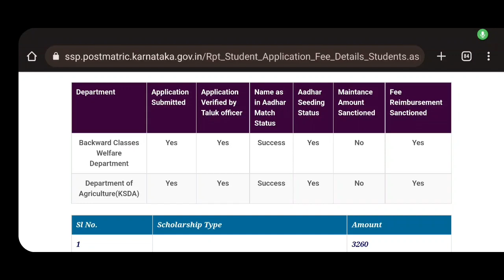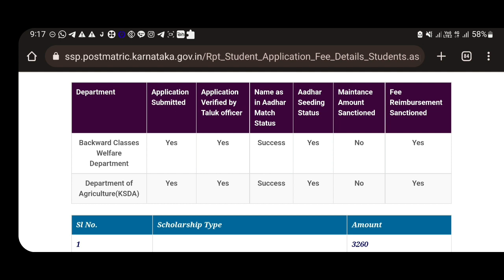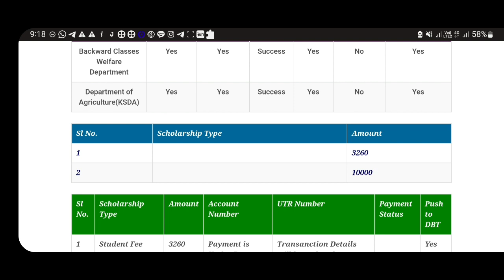SSP LABOUR SCHOLARSHIP DEPARTMENT UPDATE | IMPORTANT| LATEST UPDATE|students solution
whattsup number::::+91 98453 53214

Upi id:hatersvtu@ybl